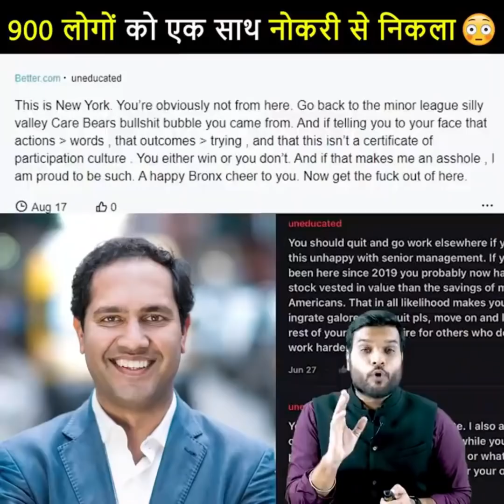900 😱कर्मचारी को एक साथ नौकरी से निकाल दिया😲 | a2motivation facts a2_amazing_facts by a2sir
1. 900 employees were fired simultaneously.
2. Why is Virat Kohli angry with the umpire?
3. This woman gets money for slapping.
4. Why is the story of the player who hit 3 sixes against Pakistan special?

1. 900  कर्मचारी को एक साथ नौकरी से निकाल दिया |
२. विराट कोहली क्यों हुए अम्पायर से नाराज |
३. इस महिला को मिलते है थप्पड़ मारने के पैसे |
४. पाकिस्तान के खिलाफ 3 छक्के मारने वाले खिलाडी की कहानी क्यों है खास |